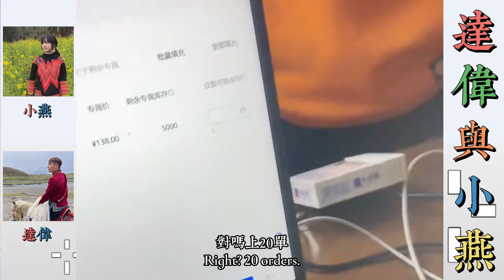達偉與小燕：小燕帶男朋友來找達偉，把達偉給她的30萬還給達偉，讓達偉以後不要聊她，小燕返過來說達偉的不是了。… 【松哥】